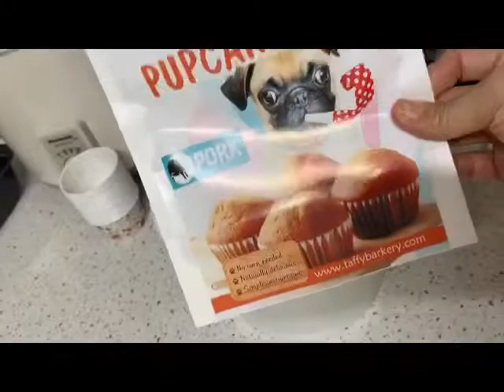How to bake Taffy’s bakery pupcake